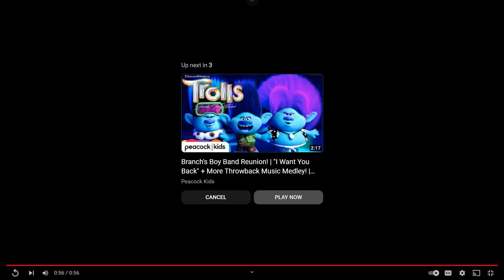The Ninja Turtle! Balanced Engineering! Let's Play Team Fortress 2!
What happens when you want to do Ninjaneering but you're forced by circumstances to build a nest and defend it (Aka Turtling?)

Then you become the balanced engineer--the Ninja Turtle.

TF2 has been out since 2007 and I've never heard that joke.

Game Play Dates: November 18, 19 2023 (It was a long night.)